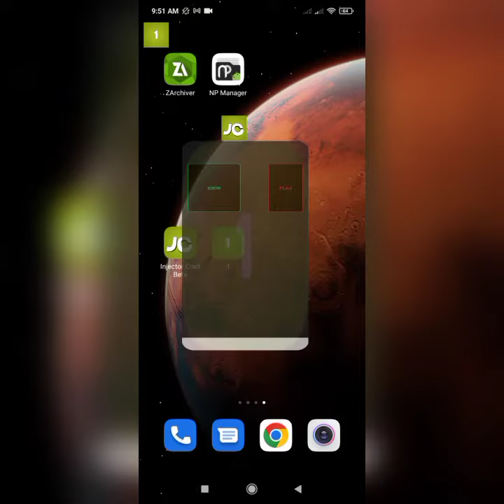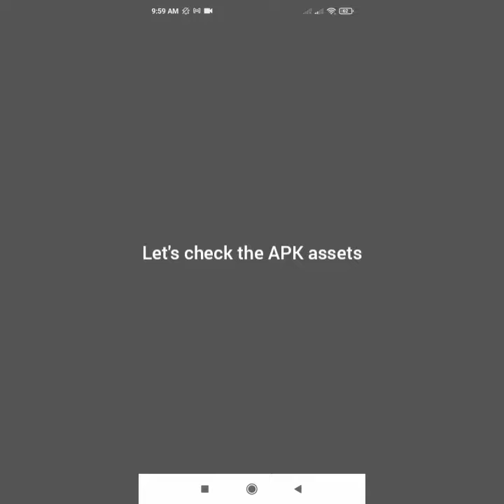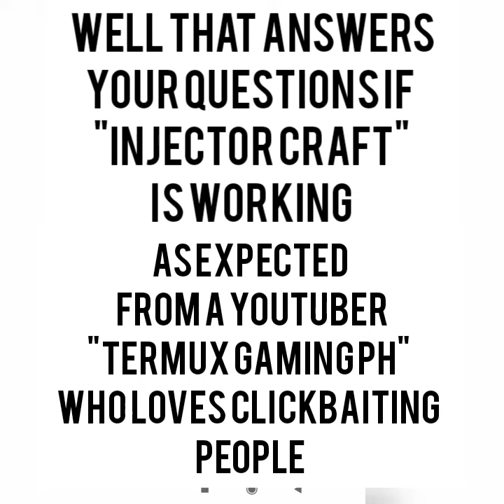INJECTOR CRAFT | REAL OR FAKE?!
(spoiler alert, it's fake, what do you expect from Clickbaiter Termux Gaming PH)

Lmao 🤣